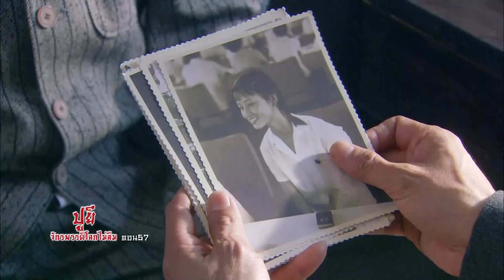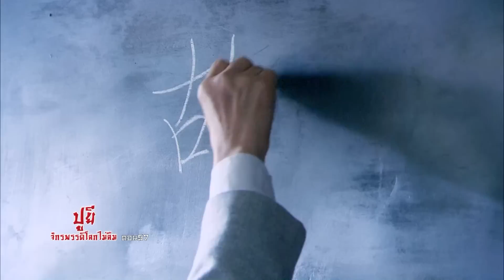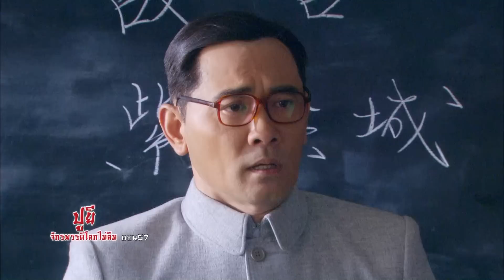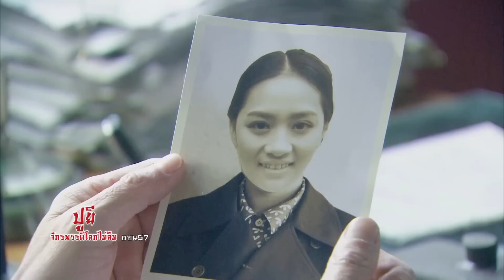ปูยี จักรพรรดิโลกไม่ลืม ตอนที่ 57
พบกับซีรีย์จีนเกี่ยวกับอัตชีวประวัติของจักรพรรดิผู่อี๋ จักรพรรดิพระองค์สุดท้ายในปลายสมัยราชวงศ์ชิง ราชวงศ์สุดท้ายของจีนก่อนที่จะมีการปฎิวัติเป็นระบอบคอมมิวนิสต์ จากตำแหน่งจักรพรรดิแห่งประเทศจีนกลายเป็นอาชญากรสงคราม และจากอาชญากรสงครามมาเป็นสามัญชน ชีวิตของคนๆ หนึ่ง ที่เคยมีอำนาจและมีทุกอย่างสุดท้ายก็ไม่เหลืออะไร แล้วทำไมเขาถึงกลายเป็นจักรพรรดิที่โลกไม่อาจลืมได้

ติดตามชม ปูยี จักรพรรดิโลกไม่ลืม วันจันทร์-พฤหัสบดี เวลา 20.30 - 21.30 น. รีรัน วันอังคาร-ศุกร์ เวลา 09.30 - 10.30 น. ช่อง NOW26 หรือรับชมออนไลน์ได้ทาง